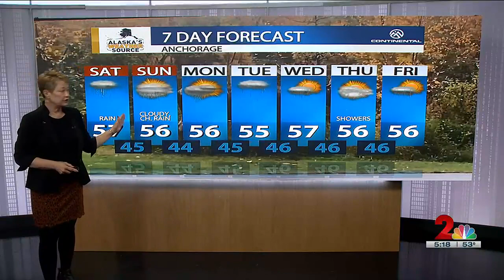Heavy rain, strong winds for parts of Alaska